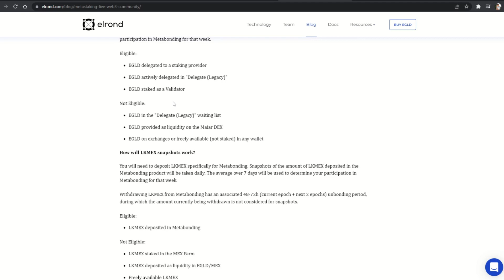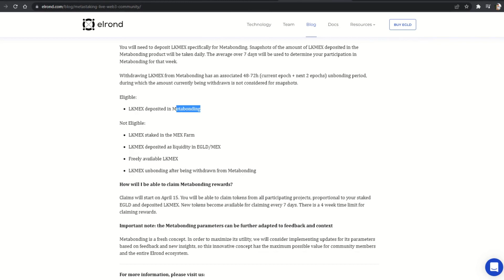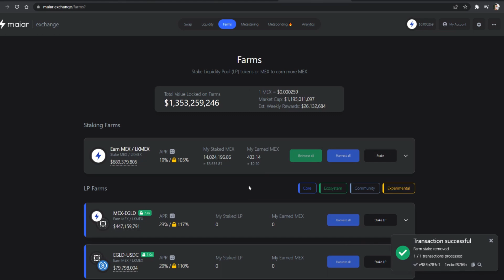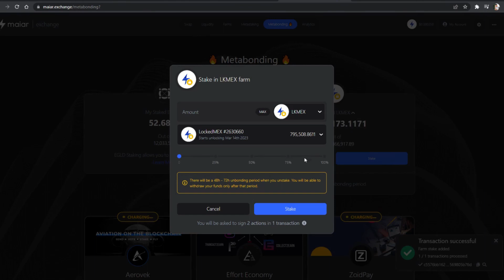Simple Step by Step Tutorial on Elrond Metabonding – Use Your LKMEX to Get Free Airdrops!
The Metabonding is live! Here I explain how to get the most out of it in under 3 minutes!

Join Maiar App for free, let’s grow and get rewards together!